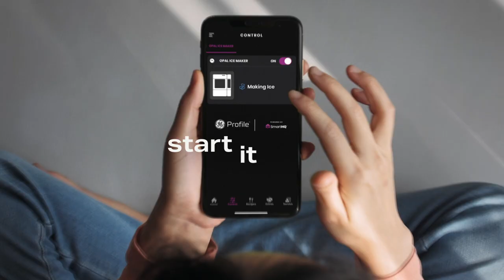GE Profile. This is Smarter Innovation :15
This isn’t just Innovation. This is smarter Innovation. Superior appliances infused with leading innovative technology, like WIFI connection and app control right at your fingertips. Discover how our exclusive in-oven CookCam™ and SmartHQ app keep in you in know anywhere you go. This is GE Profile.